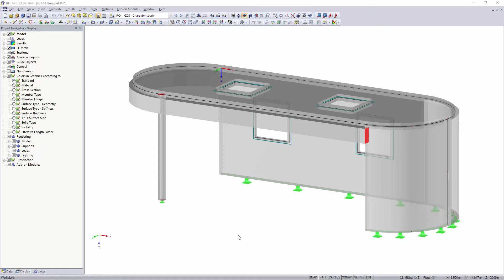[EN] FAQ 004922 | In my model, some surfaces are displayed in gray, while others are displayed in...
Question:
In my model, some surfaces are displayed in gray, while others are displayed in white without a gray filling. The "solid transparent" display type is selected for the graphics. How do I display all surfaces in gray?

Answer:
The cause is very likely to be found in the lighting settings. In Project Navigator - Display, you can adjust the lighting for the model (see image). Depending on the orientation of the model, it may happen that some surfaces appear white due to the direct lighting.

You can adjust the individual lights quickly at any time. Thus, optimum lighting of the model is ensured at every viewing angle.